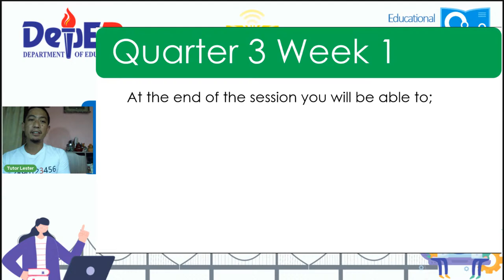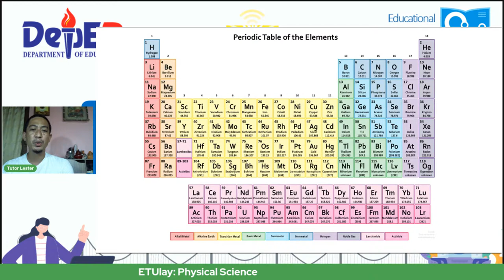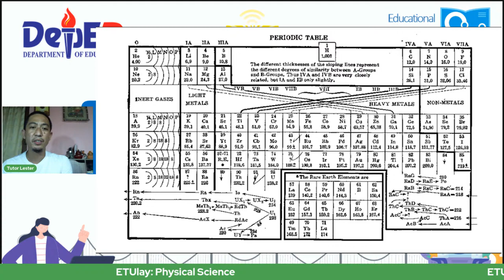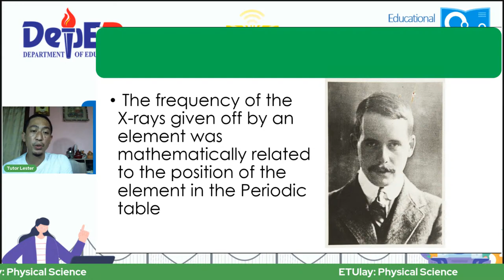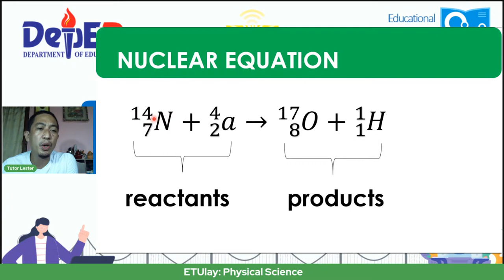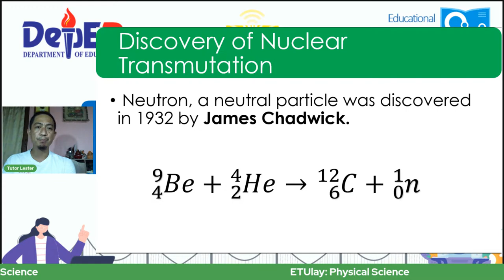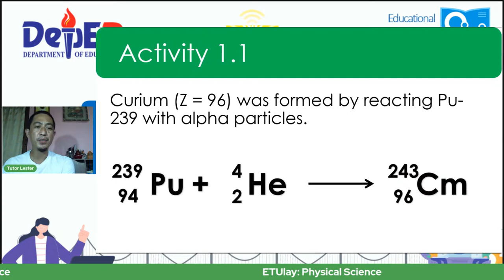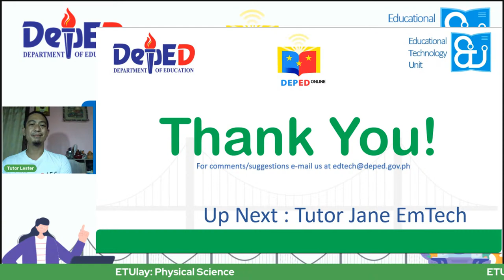Physical Science - Monday Week2 Q3 ETUlay